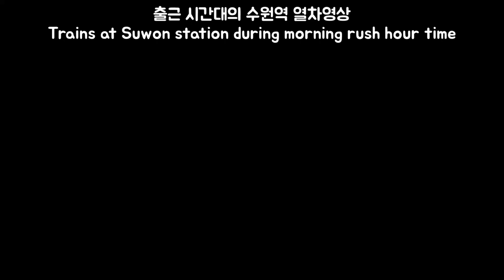출근시간대의 수원역 열차영상(Trains at Suwon station during morning rush hour)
출근시간대의 수원역 일반열차(무궁화, ITX새마을, KTX)영상입니다.